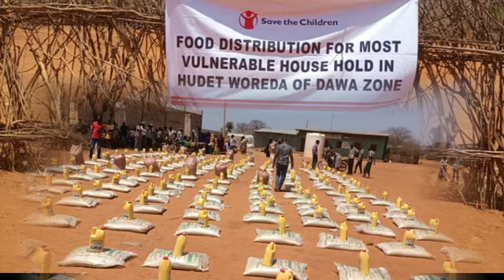Latest Hudat district news update, March 12, 2022